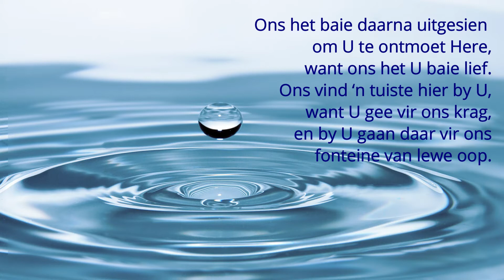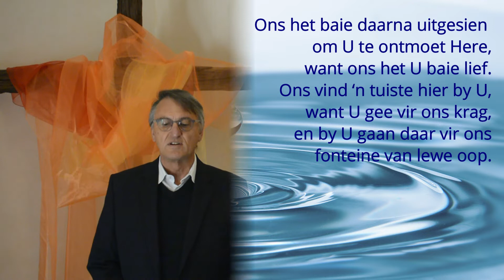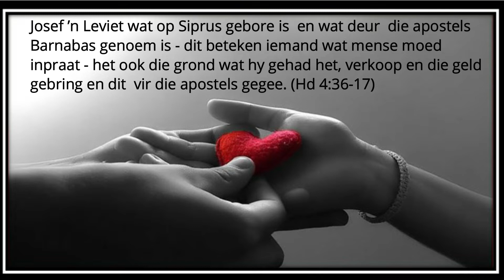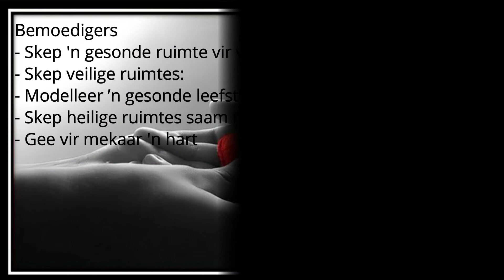Aanlyndiens 12 Julie 2020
1 Ts 5:11 - Tema: Wees 'n bemoediger

In ongemaklike tye het ons nodig dat ons bemoedigers vir mekaar is - sodat ons gesond kan lewe.